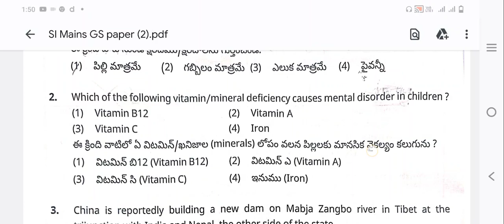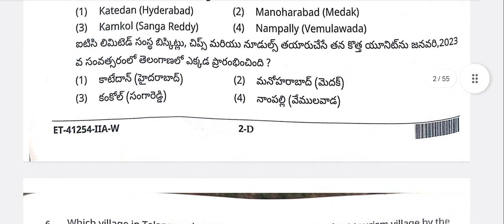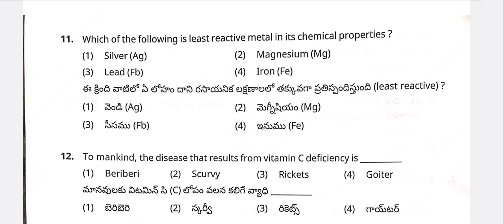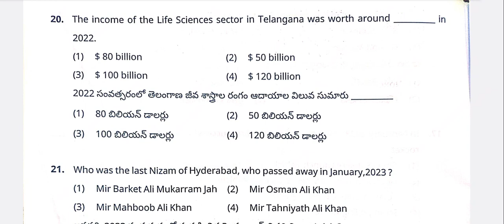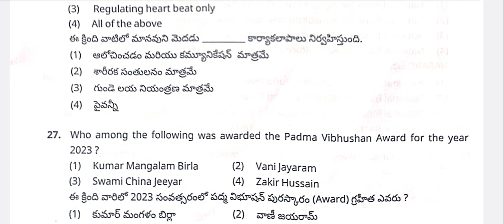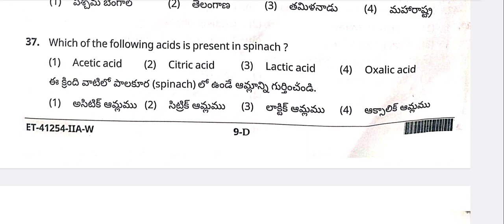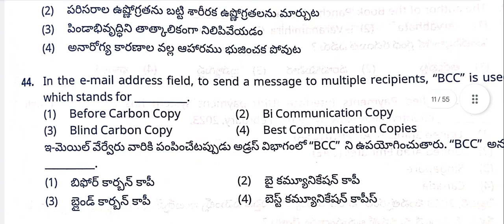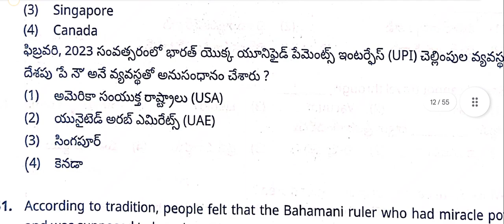💥TS SI MAINS 2023 GENERAL STUDIES PAPER WITH KYE💥 TSLPRB SI MAINS PAPER 2023💥